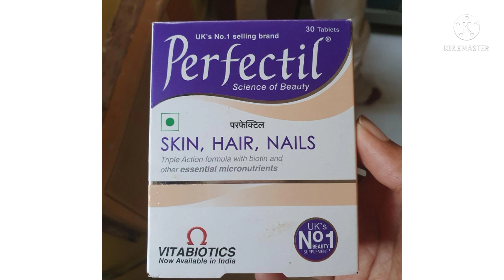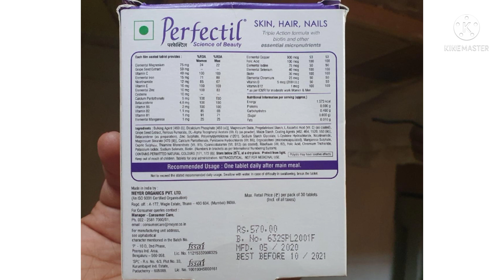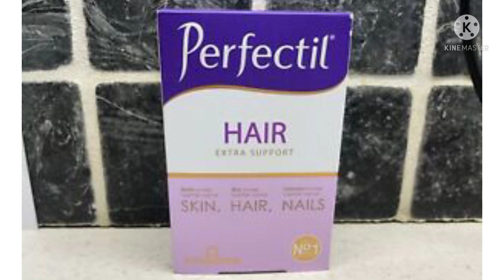Perfectil skin hair and nail review | चेहरे को गोरा और बालों को मजबूत बनाने वाली दवा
Perfectil skin hair and nail Supplement | चेहरे को गोरा और बालों को मजबूत बनाने वाली दवा

Perfectil Skin, Hair, Nail Supplement Tablet has been formulated to deliver "beauty from within" and is designed to complement daily skin and hair care routine with a range of over 20 micronutrients. Each tablet contains micronutrients including Riboflavin (vit.B2), Niacin (vit. B3) and biotin which contribute to the maintenance of normal skin. Minerals selenium and zinc contribute to the maintenance of normal hair and nails.

perfectil skin hair nail review
perfectil
perfectil review
perfectil tablet
perfectil tablet uses in hindi